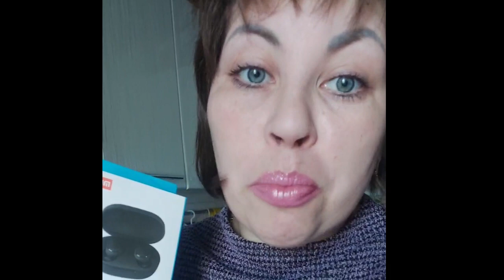На АВИТО ПРОДАЛА наушники Redmi AirDots и упаковку термоносок Nike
На АВИТО ПРОДАЛА наушники Redmi AirDots и упаковку термоносок Nike. С Авито поступил заказ покупатель заказал наушники Redmi AirDots и я ему предложила упаковку термоносок Nike. На наушники акция, цена-500 рублей, термоноски 120 рублей пара. Доставка по всей России.

► Ссылка на это видео (На АВИТО ПРОДАЛА наушники Redmi AirDots и упаковку термоносок Nike).